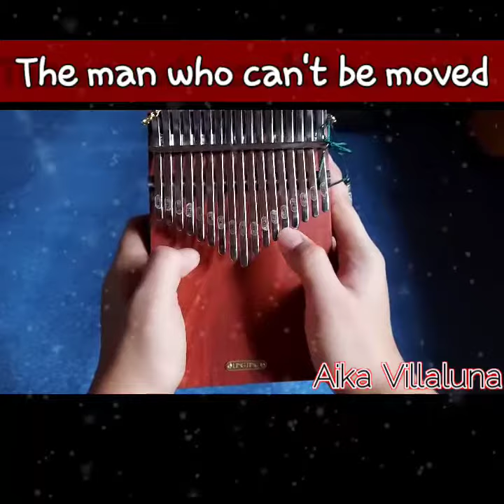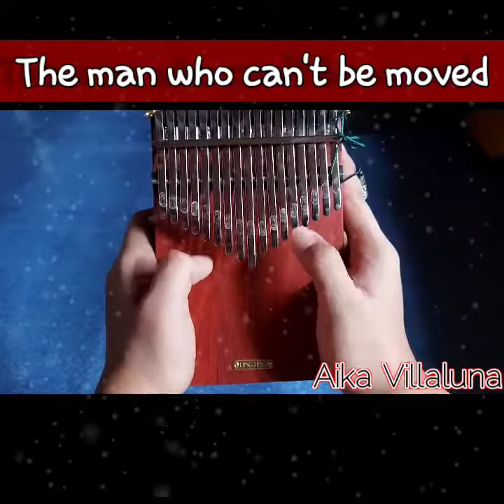The Man Who Can't be moved - The Script ||Kalimba Version